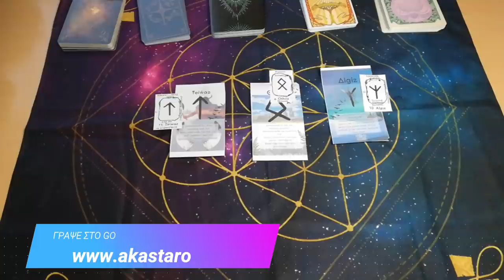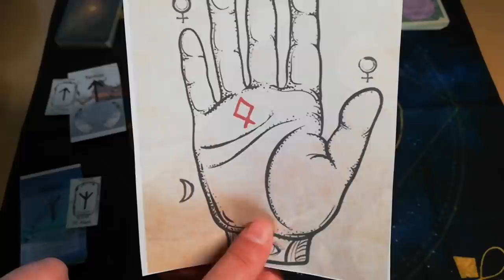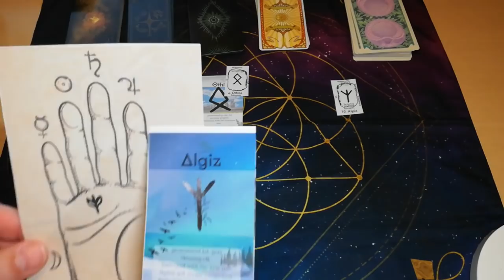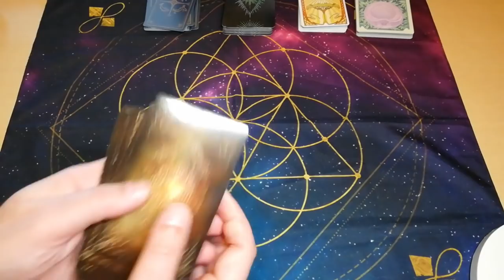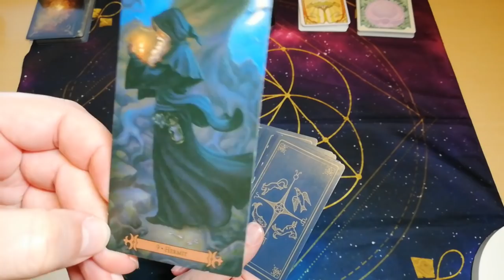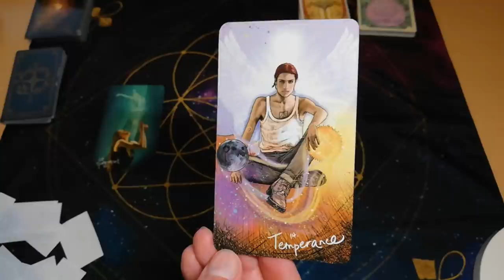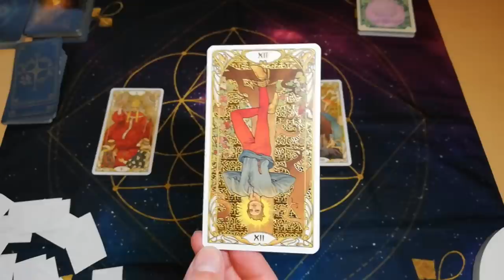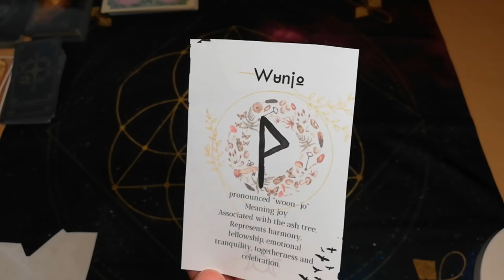ΤΑ 5 ΣΗΜΑΔΙΑ ΤΗΣ ΤΥΧΗΣ! ΕΣΥ ΤΑ ΕΧΕΙΣ? Διάλεξε Μια Κάρτα Ταρώ|Pick A Card Tarot Reading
ΤΑ 5 ΣΗΜΑΔΙΑ ΤΗΣ ΤΥΧΗΣ! ΕΣΥ ΤΑ ΕΧΕΙΣ? Διάλεξε Μια Κάρτα Ταρώ|Pick A Card Tarot Reading ΑΚΑΣ
5 ΚΑΤΑΠΛΗΚΤΙΚΑ ΣΗΜΑΔΙΑ 5 σημαδια ΤΥΧΗΣ-ΕΥΛΟΓΙΑΣ-ΠΡΟΣΤΑΣΙΑΣ. Πως και που τα βρίσκουμε πως τα ενεργοποιουμε! Πολλές σημαντικές πληροφορίες και φυσικά Διάλεξε Μια Κάρτα Ταρώ|Pick A Card Tarot Reading ΑΚΑΣ
ΜΟΝΑΔΙΚΟ ΣΤΡΩΣΙΜΟ ~ ΜΑΘΕ ΚΑΤΙ ΓΙΑ ΤΗΝ ΤΥΧΗ ΣΟΥ

ΤΟ ΣΥΓΚΕΚΡΙΜΕΝΟ ΑΝΟΙΓΜΑ ΤΑΡΩ ΙΣΧΥΕΙ ΓΙΑ ΠΑΝΤΑ
⏱️ΧΡΟΝΟΙ⏱️
00:00 ΑΡΧΗ
07:54 ΠΡΩΤΟ ΣΗΜΑΔΙ
13:45 ΔΕΥΤΕΡΟ ΣΗΜΑΔΙ
17:03 ΤΡΙΤΟ ΣΗΜΑΔΙ
19:44 ΤΕΤΑΡΤΟ ΣΗΜΑΔΙ
22:46 ΠΕΜΠΤΟ ΣΗΜΑΔΙ
26:02 ΠΛΗΡΟΦΟΡΙΕΣ & ΕΝΕΡΓΟΠΟΙΗΣΗ ΣΗΜΑΔΙΩΝ
34:16 ΑΝΟΙΓΜΑ ΤΥΧΗΣ ΤΑΡΩ ΝΤΕΚ 1
44:08 ΑΝΟΙΓΜΑ ΤΥΧΗΣ ΤΑΡΩ ΝΤΕΚ 2
53:39 ΑΝΟΙΓΜΑ ΤΥΧΗΣ ΤΑΡΩ ΝΤΕΚ 3
1:02:34 ΑΝΟΙΓΜΑ ΤΥΧΗΣ ΤΑΡΩ ΝΤΕΚ 4
1:10:30 ΑΝΟΙΓΜΑ ΤΥΧΗΣ ΤΑΡΩ ΝΤΕΚ 5

▬ Social Media ▬▬▬▬▬▬▬▬▬▬▬▬▬▬▬
Για Δωρεά και υποστήριξη

▬My Tags ▬▬▬▬▬▬▬▬▬▬▬▬▬▬▬

 "Track Title(s)''
Jay Man - OurMusicBox